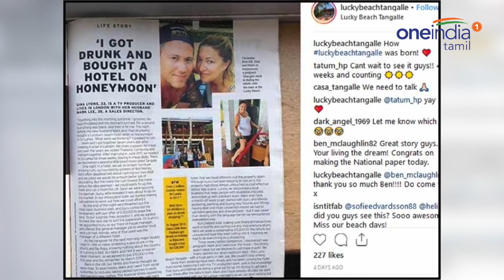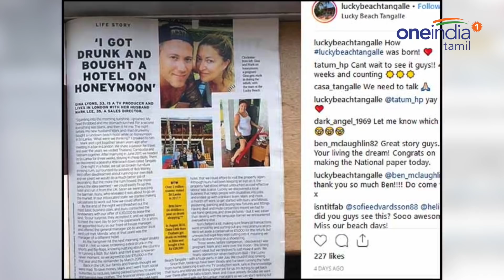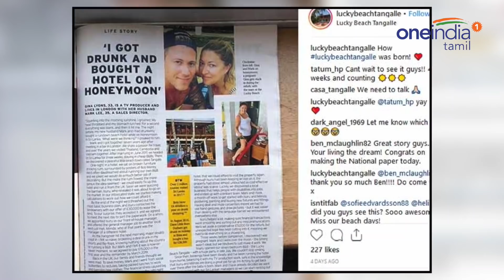போதையில் ரிசார்ட் வாங்கி சிக்கிக்கொண்ட தம்பதி | Oneindia Tamil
ஹனிமூனுக்கு வந்தோமோ.. ஜாலியாக இருந்தோமோ.. திரும்ப ஊர்போய் சேர்ந்தோமான்னு இல்லாம இப்படியா வேலை பண்ணி மாட்டிக்கிறது? இந்த ஹனிமூன் ஜோடி செய்த காரியத்தை பாருங்க!!

UK Couple gets drunk on honeymoon buys hotel in Srilanka